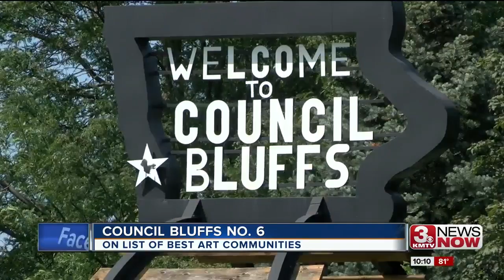Council Bluffs earns 'vibrant' arts recognition